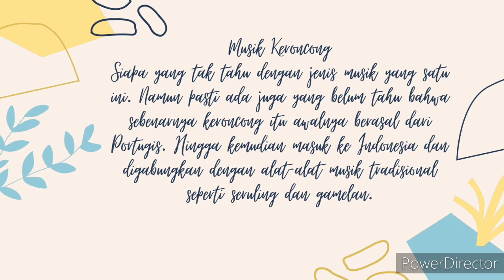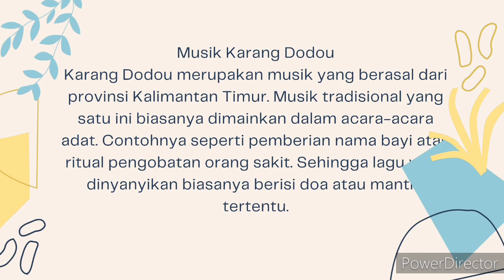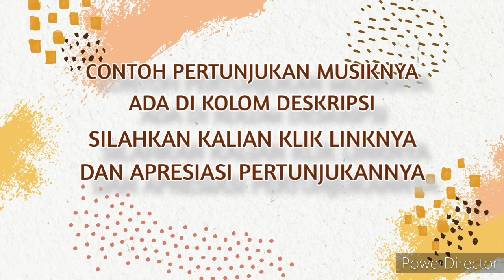Musik Tradisional Nusantara - Ciri,Fungsi dan Jenis Musik Tradisi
Contoh ragam musik Nusantara
keroncong

gong luwang